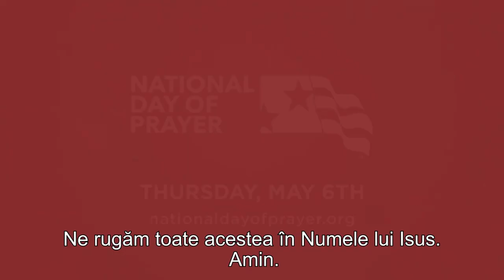Franklin Graham | Nu văd nicio altă speranță în afara intervenției Dumnezeului cel Atotputernic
Franklin Graham | Suntem într-o spirală descendentă din punct de vedere moral și spiritual. Singura speranță pentru țara noastră este rugăciunea creștinilor și intervenția lui Dumnezeu.